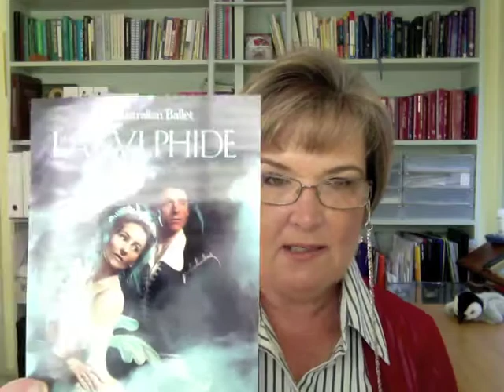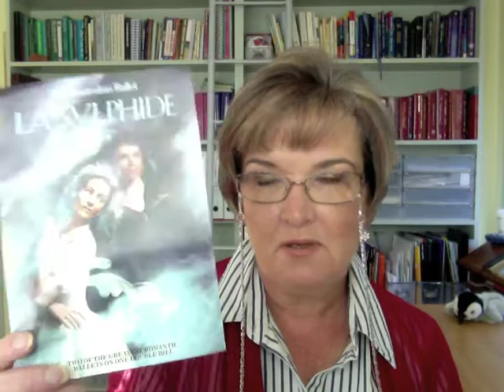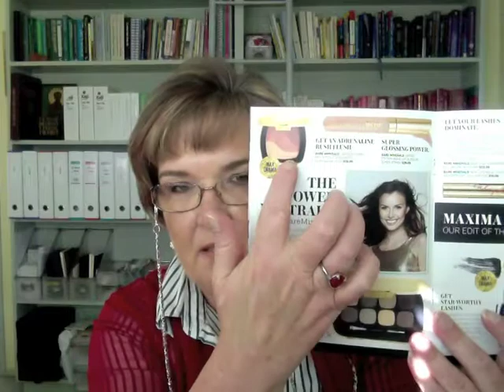FOTD Sep 3 OOTD too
My FOTD for this week using products listed below.  I also include OOTD today just for fun as the weather is warming up and I had not a clue what to wear today.

Almay smart shade - perfect & correct primer
Chanel CC cream SPF30 shade 20 beige
Chanel Les Beiges Healthy Glow Sheer Powder SPF15 - No 30
Hourglass Ambient Lighting Powder Luminous Light
SHE blush & illuminiser - sunflower
Maybelline Age Rewind Eraser dark circles concealer
Nars Pro Prime Smudge Proof Eyeshadow Base
Bare Minerals Ready Eyeshadow 8.0 The Power Neutrals
Chanel Stylo Yeux Waterproof Long Lasting Eyelines - 20 Espresso
Estee Lauder Double Wear Zero Smudge Lengthening Mascara
Estee Lauder Lash Primer Plus
Prestige my Brow duo
Bare Minerals Moxie Take Charge lipstick
Bare Minerals Moxie lipgloss - super power

What I'm wearing - dark navy jeans, 3/4 sleeve white top with blue stripes, red chiffon lightweight drop cardigan.  Red sandals.  My earrings came from an etsy store - myvintagesilhouettes - go check them out.  She has some gorgeous earrings and these beauties were only USD15.